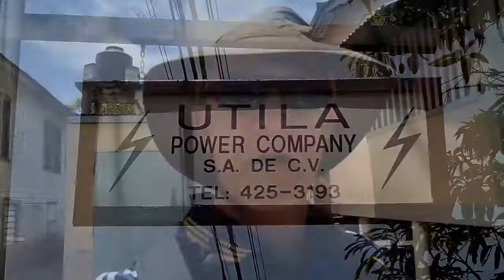Tower Painting on Utila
I had the chance to travel to the nearby island of Utila recently.  Our AM tower was in need of a new paint job so I contracted with a painting crew and we went over to Utila.  This is the first part of our Utila Video Series.